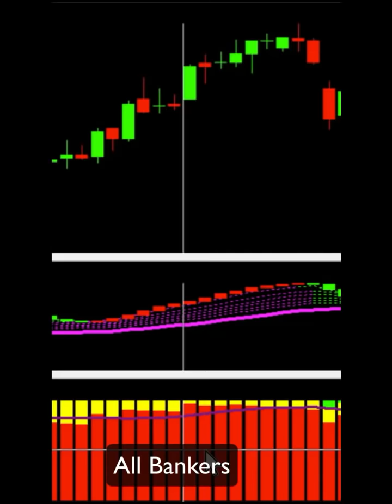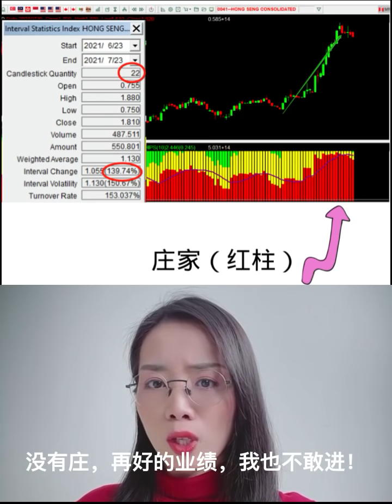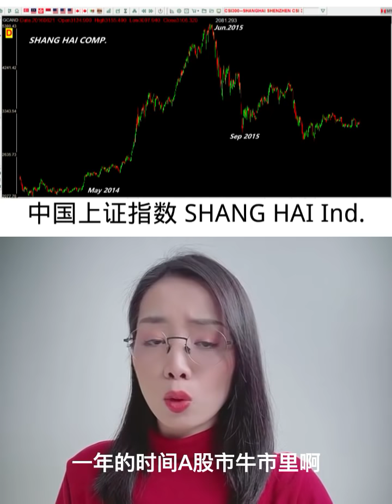MG说马股 ｜ 投资的本质-认知的变现#HOMILYCHART#马股投资